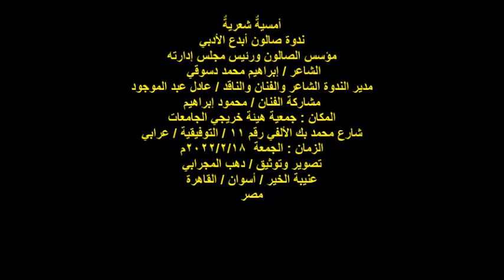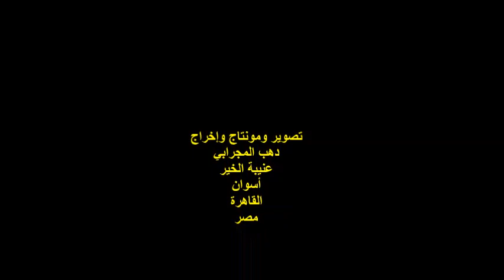أمسية شعرية صالون أبدع الثقافي الفنان محمود إبراهيم الجمعة 18فبراير2022 هيئة خريجي الجامعات بالقاهر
أمسيةٌ شعريةٌ
ندوة صالون أبدع الأدبي
مؤسس الصالون ورئيس مجلس إدارته
 الشاعر / إبراهيم محمد دسوقي
مدير الندوة الشاعر والفنان والناقد / عادل عبد الموجود
مشاركة الفنان / محمود إبراهيم
مصر